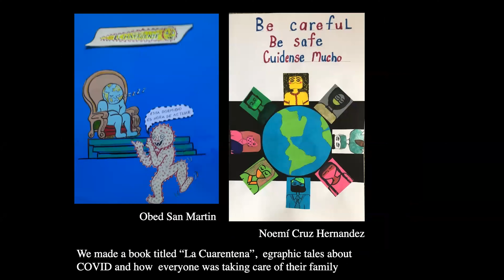Kukuli Velarde: A MI VIDA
Wolf Humanities Center's 2021-22 Forum on Migration

Kukuli Velarde
Artist

Gwendolyn DuBois Shaw
Class of 1940 Bicentennial Term Associate Professor of Art History, University of Pennsylvania
Born in Peru, Kukuli Velarde is a Philadelphia-based artist who specializes in painting and ceramic sculptures with a focus on the consequences of colonization in Latin American contemporary culture. Following a presentation of her work, Velarde will be joined by art historian and curator Gwendolyn DuBois Shaw in this keynote for the Wolf Humanities Center's February 25 day-long symposium, Migration: Points of Entry, Points of Departure.

Cosponsored by Penn's Andrea Mitchell Center for the Study of Democracy; Annenberg School of Communications; Departments of Anthropology, History, and South Asia Studies; Center for the Advanced Study of India; South Asia Center; and Kislak Center for Special Collections, Rare Books and Manuscripts.

For more information on this event: wolfhumanities.upenn.edu/events/velarde